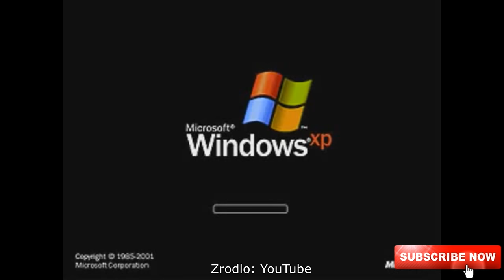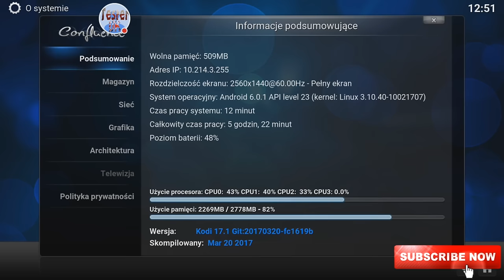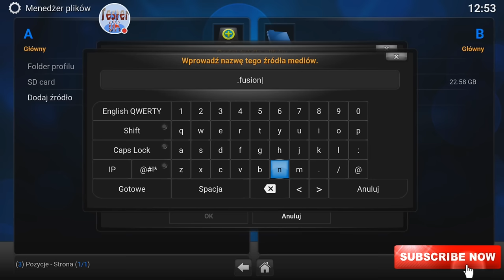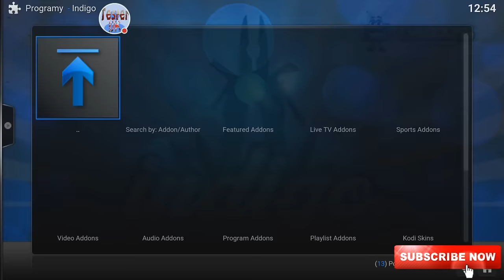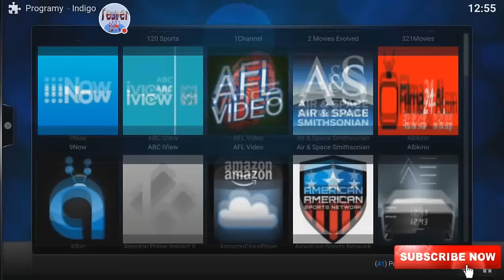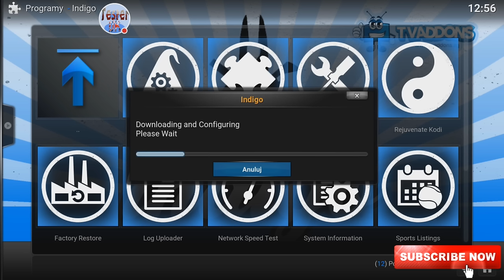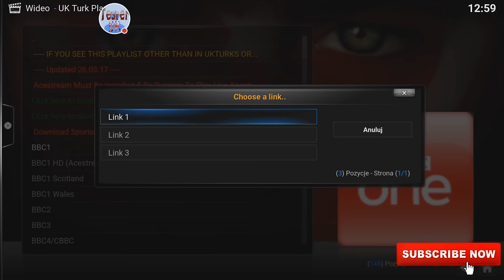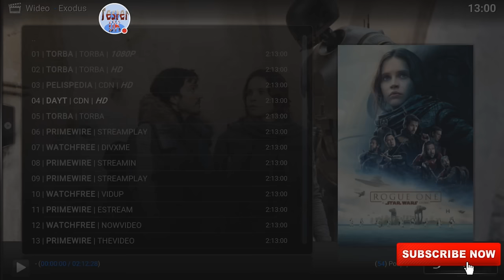KODI - Instalacja dodatku Indigo od TVaddons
Przedstawiam proces instalacji dodatku Indigo od TVaddons, dzięki któremu mamy dostęp do dużej ilości wtyczek wideo, audio, programów...lub ujmując krótko... jednym kliknięciem zainstalujemy najbardziej popularne dodatki i podrasujemy nasze KODI.